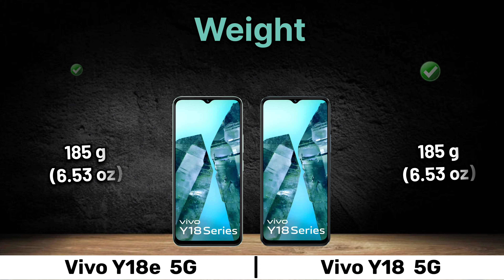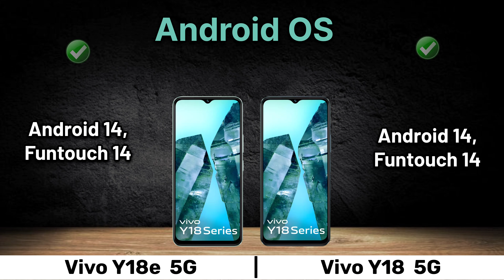Vivo Y18e 5G vs Vivo Y18 5G || Full Comparison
Vivo Y18e 5G vs Vivo Y18 5G || Full Comparison - Which one is In this video, we'll dive deep!
    In this video, we'll dive deep into the specs, features, and performance of both the Vivo Y18e 5G vs Vivo Y18  5G  From camera power to processing power, we leave no stone unturned in providing you with a comprehensive comparison. Which one offers more value for your money?
this video you got all the specification of Vivo Y18e 5G vs Vivo Y18 5G & choose you favourite one and tell in our comment session and don't forget to like and subscribe and click the bell icon for more updates...and share your friends thanks